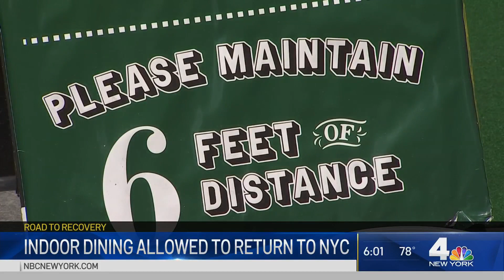Everything That Happened in the Fight Against the Coronavirus | NBC New York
Andrew Siff and Myles Miller reports on the fight against the coronavirus.